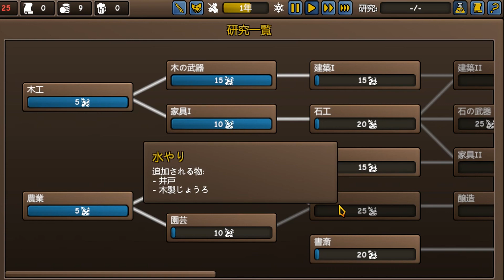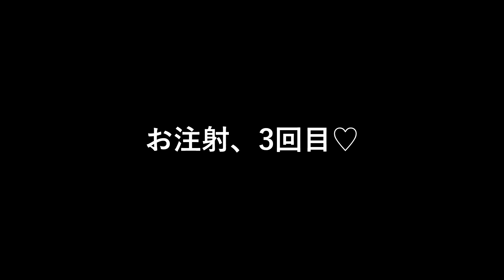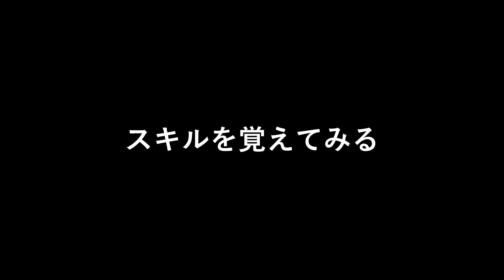#5【Founder’s Fortune(ファウンダーズ フォーチュン)】「冬到来‼この世界の骨折は注射で治します。」≪BARO(バロ)のゲーム実況≫PC版 : 日本語版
「 FoundersFortune ファウンダーズフォーチュン 」の動画です。

≪ゲーム実況活動≫
20時に動画投稿を行っている「 BARO ( バロ )です♪」
基本的には【シュミレーションゲーム(街つくり)】【ストラテジー】【アドベンチャー】【RPG】を主にプレイしていますが、気になったタイトルやみなさんに教えてもらったタイトルをプレイし編集し動画投稿を行っています。

更に不定期(金・土・日・祝)ですがライブ配信も行っています。
基本的には22:30～0:00までの1時間半、もしくは1時間のライブ配信を行いアーカイブは次の日に上がります。

そして、【B-POS】と題しまして【BARO-POST】として毎月初週の日曜日に先月のまとめと反省を兼ねて録音ラジオ動画投稿を行っています。
雑談回もありますので、気になった方は是非、聴いてみて下さい♪

≪ゲーム概要≫
■タイトル : Founder’s Fortune(ファウンダーズ フォーチュン)
■ジャンル
■開発元： Dionic
■販売元： Dionic
■初リリース日 : 2020年12月19日
■PC版
▼Steam販売元サイト